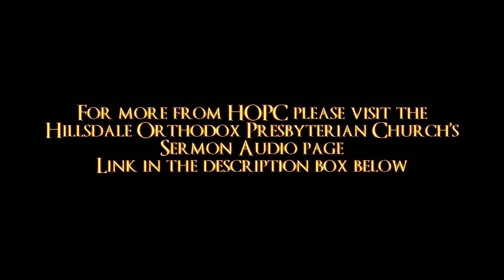Growth in Holiness | HOPC Morning Sermon 4/11/2021